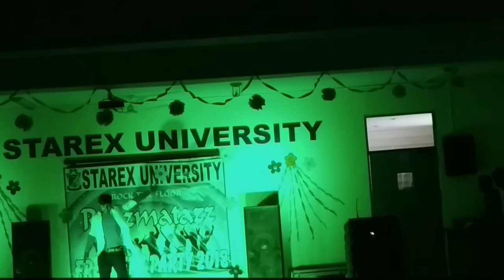Starex university fresher